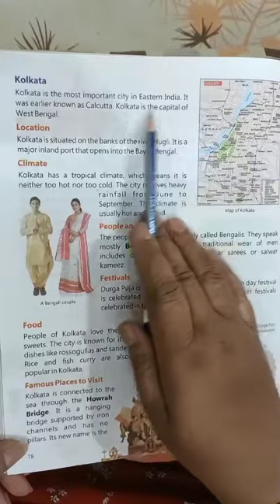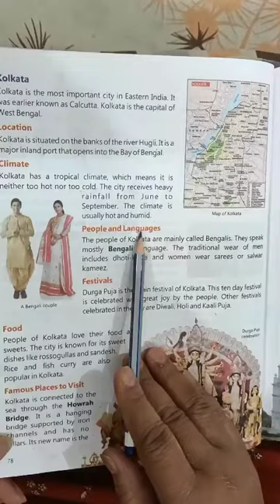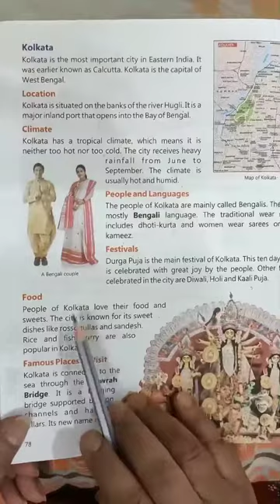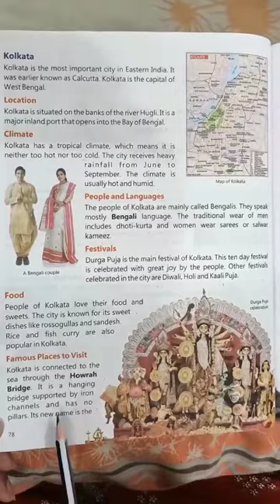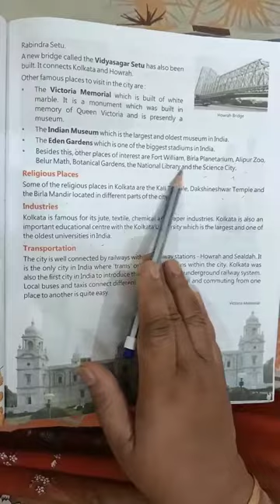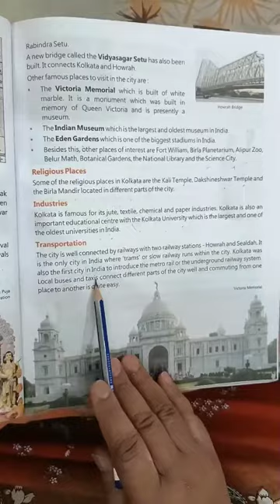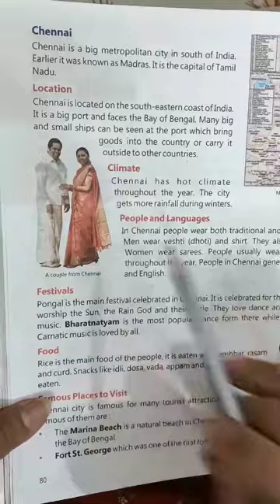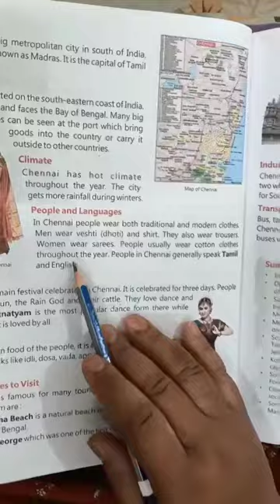Class -4 ,Subject -SST, video no- 21 part 4, Chapter- 11: Important cities, by: Praveen Lata